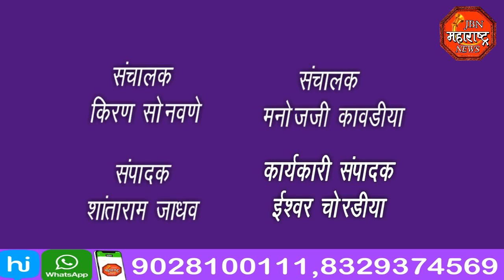jbn maharashtra news jalgaon